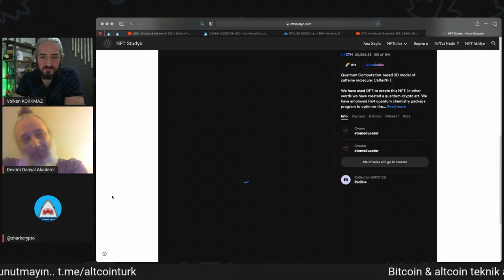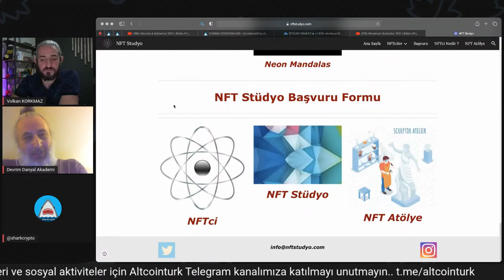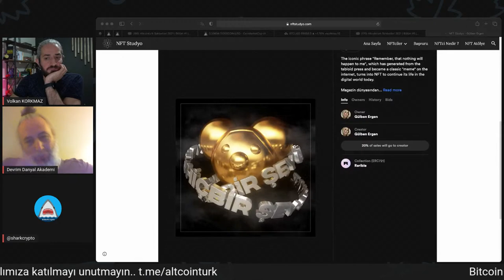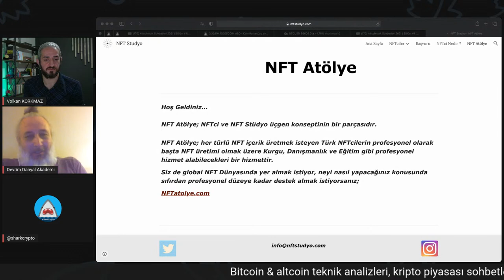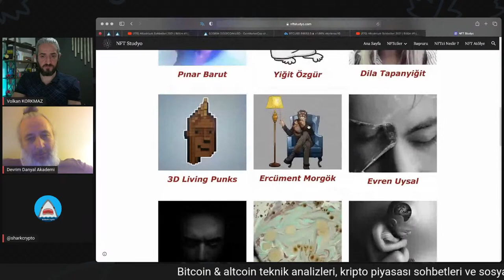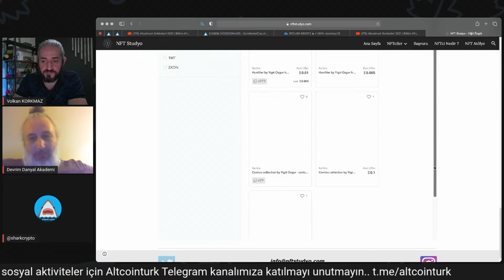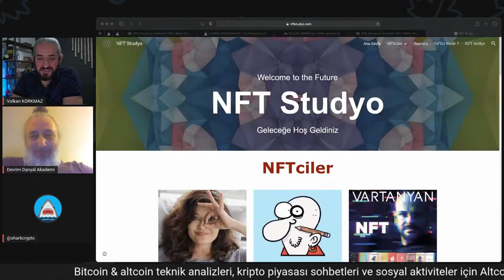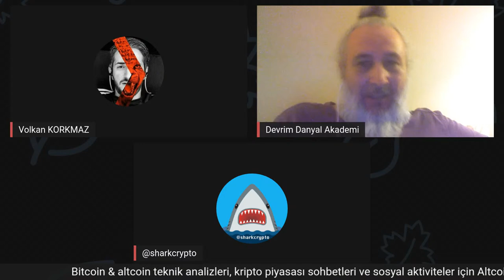Altcointurk Sohbetleri 2021 | Bölüm #1 | Devrim Danyal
Bizlere destek olmak isterseniz referans linkinden FTX Borsasına kayıt olabilirsiniz.